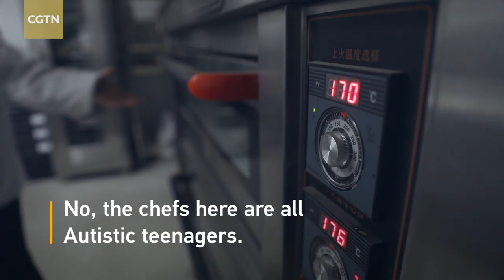A unique baking class, cooking with autistic teenagers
This is a non-profit organization that provides free courses for autistic children (and teenagers). So we are worried about money every year. If the government could support organizations like us with stable funds, I believe we can provide more classes and serve the children.